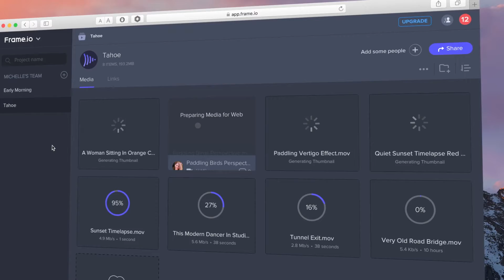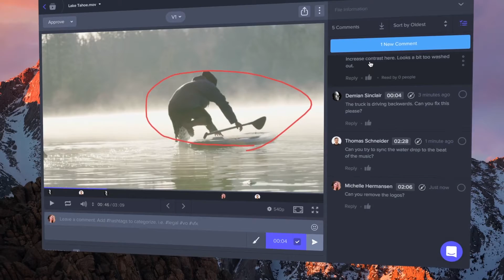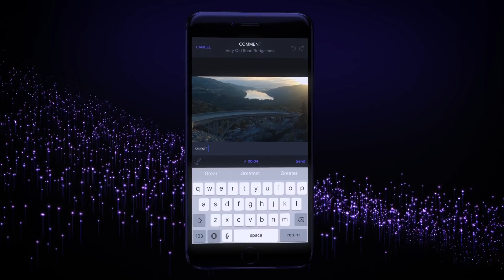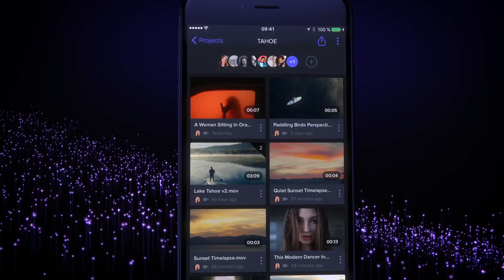Frame.io @ IBC 2017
We catch up with the Co- founder and CEO of Frame.io, a versatile online video client review and approval system to discuss what the company is all about and it’s main features for filmmakers and producers.